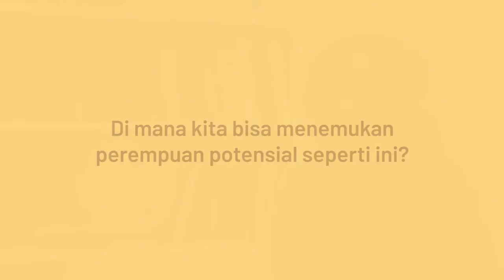Nyak Ina Raseuki (Ubiet) Perempuan dan Seni dalam Kesehariannya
Wawancara Juri Anggota Cipta Media Ekspresi Nyak Ina Raseuki (Ubiet) mengenai penerima hibah yang ideal, kepekaan penerima hibah tersebut terhadap lingkungannya, dan menciptakan seni yang terinspirasi dari hal tersebut